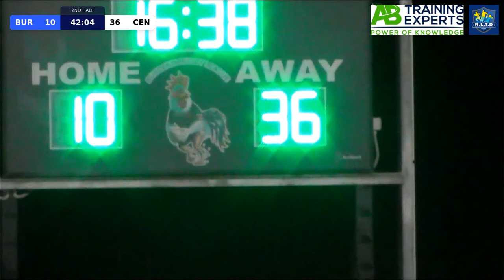AGrade Burdekin (BUR) vs. Centrals (CEN) at Burdekin